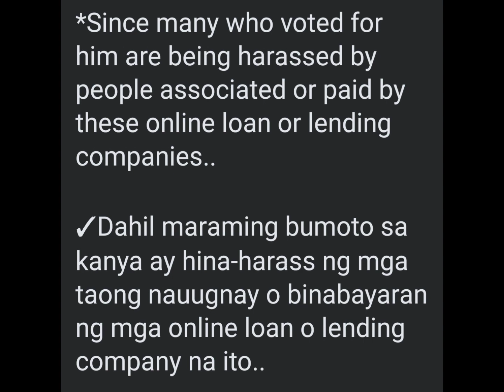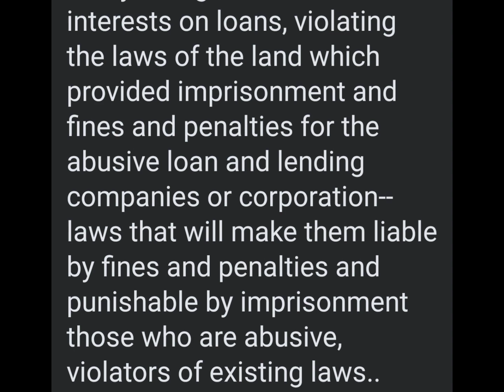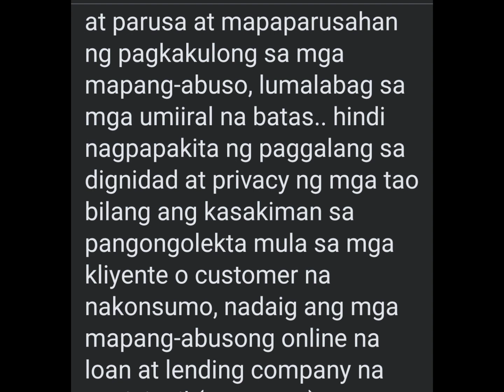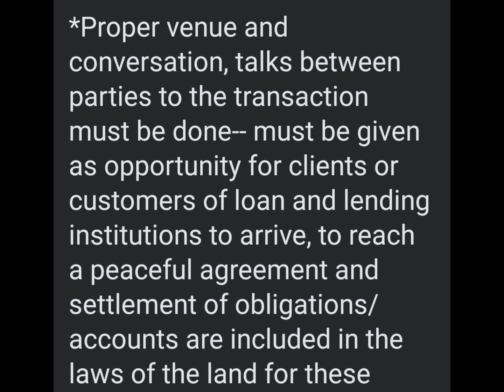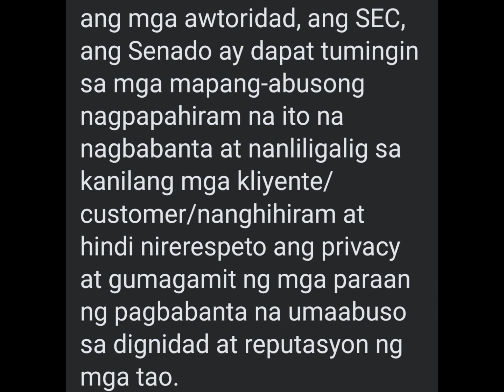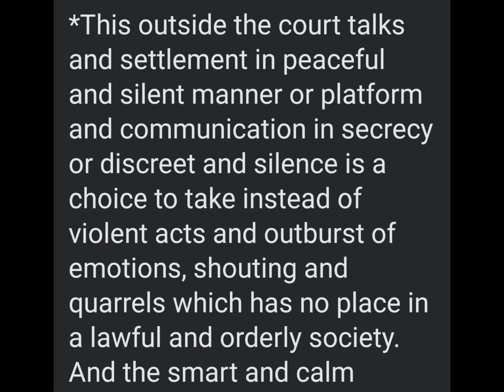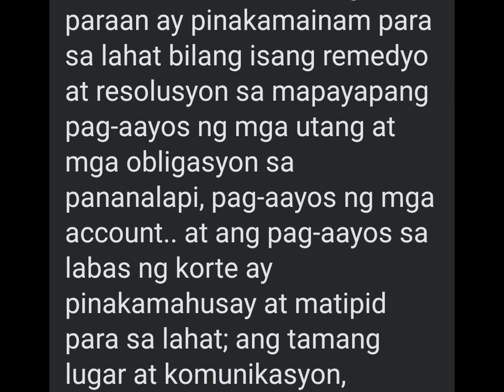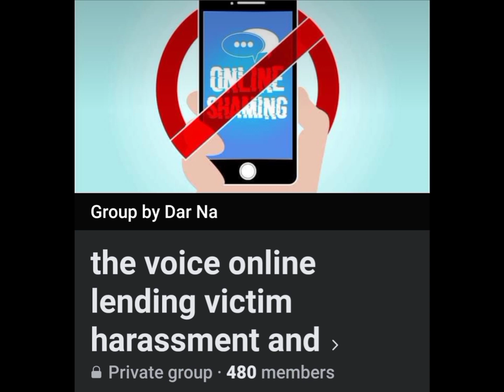ola lending financing scam Sen Tulfo Should Look Into This stoploanshark Fight Against OLA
Perfecto Bordallo

PTSLS -Petition To Stop Loan Sharks
PAOLS - Peoples Against Ola Loan Sharks
OHV - OLA Harassment Victim
SLS - Stop Loan Shark

bakit hindi mapahinto pangbibiktima ng mga loan shark dahil ba mga ex doj fiscals at labor arbiter mga aso atty ng mga loan shark ola financing lending syndicate modus? nasan ang tunay na pag implement ng batas nasan ang hustisya?